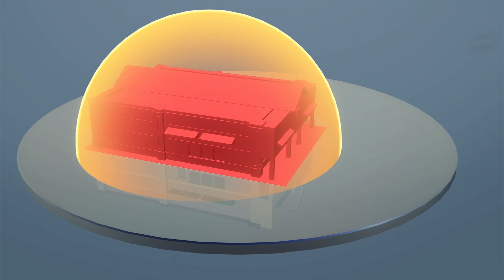Twin bombs kill at least 44 in central Nigeria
Originally published on 06 July, 2015

At least 44 people were killed and 67 injured by two explosions on Sunday night that targeted a mosque and a restaurant in the city of Jos, in central Nigeria, Reuters reported.

One of the attacks hit the popular Yantaya Mosque, where cleric Sani Yahaya Jingir was addressing a crowd during the Muslim holy month of Ramadan. Jingir is known for preaching peaceful coexistence of all religions.

Gunmen arrived at the religious site in cars, entered the mosque and started firing sporadically. The shooting was followed by a loud blast.

The second attack happened at the crowded Shagalinku restaurant, which is popular among politicians. A witness said a suicide bomber ran into the building, Al Jazeera reported.

Boko Haram, a terrorist group that wants to implement a strict form of Islamic law in Nigeria, has been blamed for the attacks.

Sunday’s blasts comes after a series of attacks in Nigeria perpetrated by the Islamist group and that left more than 200 dead.